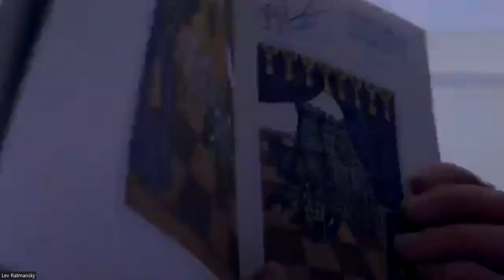Эдуард Духовный и Лев Ратманский: "О шахматах"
Эдуард Духовный (Eduard Duchovny) - ФИДЕ мастер, ФИДЕ тренер, международный арбитр ФИДЕ

1)  Различные этапы в шахматной истории,
 2) ФИДЕ,
 3) Золотой век шахмат,
 4) Шахматы - игра королей.
    По п.п.1-4) докладывает международный арбитр ФИДЕ - Эдуард Духовный.
 5) "Шахматы - это наука?"  По этому вопросу  соображения и доводы вносит на обсуждение  Лев Ратманский.

Клуб русскоязычных учёных штата Массачусетс, Бостон
Massachusetts Club of Russian Speaking Scientists, Boston, MA